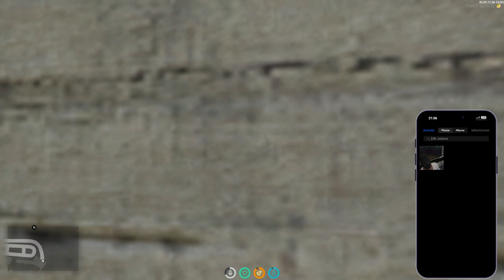🔴S1 Episode 4 Calvin Smith Flash : La relève Davis Flash